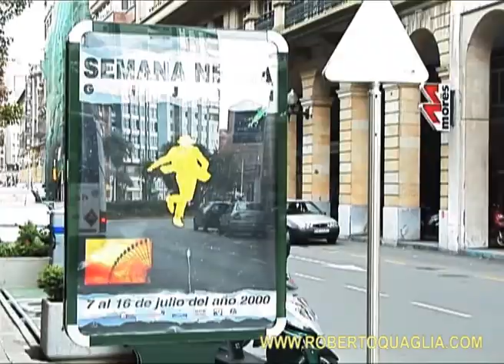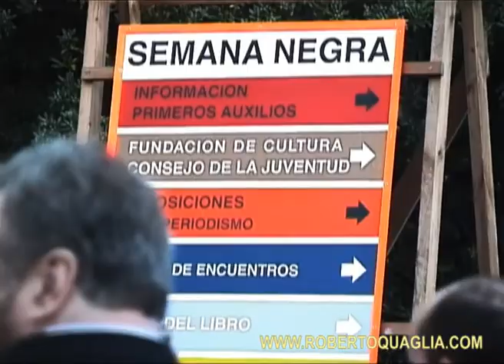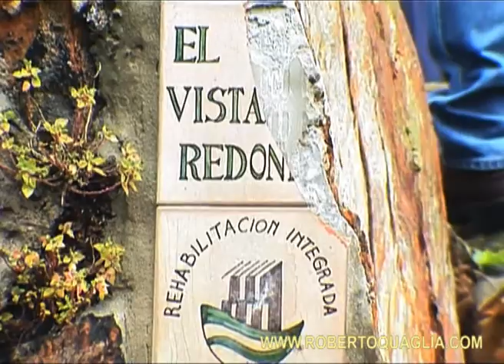Robert Sheckley at the Semana Negra 2000 - part 1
American legendary SF writer Robert Sheckley has been a guest of honour at the Semana Negra - Hispanocon in Gijon, Spain, during July 2000. Other authors appearing in this video are Elia Barcelo, Walter Satterthwait, Helene Couturier. Short appearence also by Italian actress Laura Morante. Video from the Collection of Roberto Quaglia